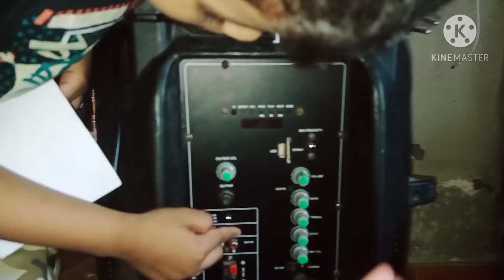Home Tour 😊 My home